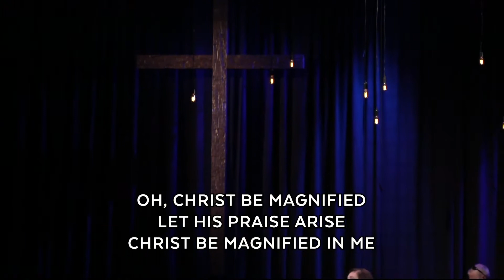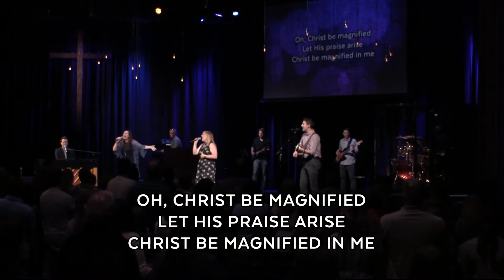Station Hill | May 23, 2021 | Full Service